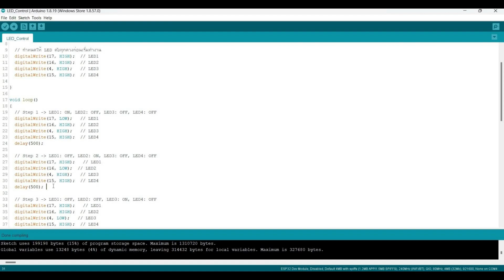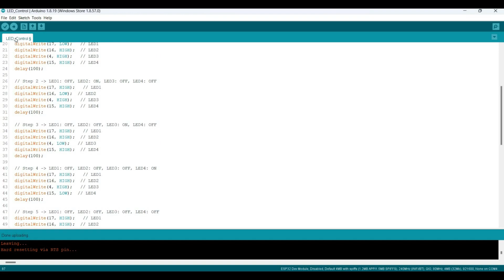ESP32 KIT ลองฝึกเล่นๆ EP1 - การควบคุมหลอด LED | JAKK DIY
สนใจสั่งซื้อบอร์ด ESP32 KIT ทักเข้ามาสั่งซื้อได้เลยครับ ราคาบอร์ดลอ 890 บาท ส่งฟรี